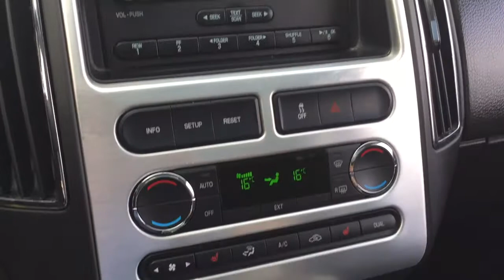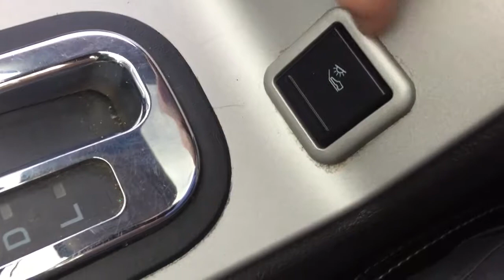Pre Owned 2010 Ford Edge Limited AWD White Oshawa ON Stock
no damages found | View photos and more info (Uploaded by DataDriver).